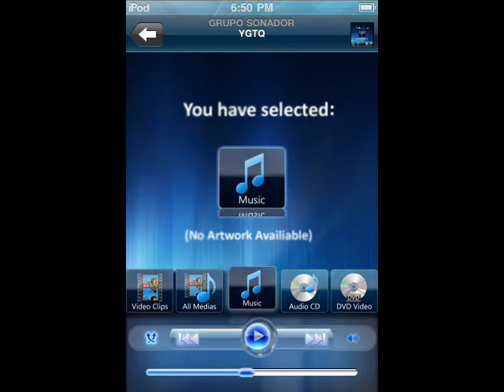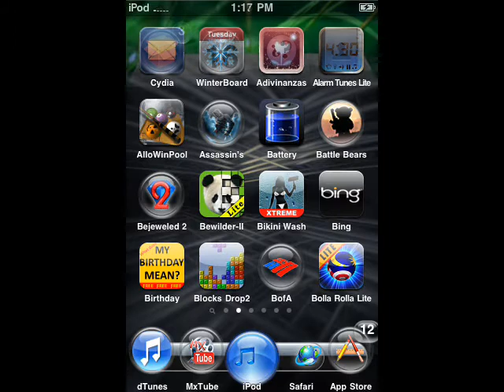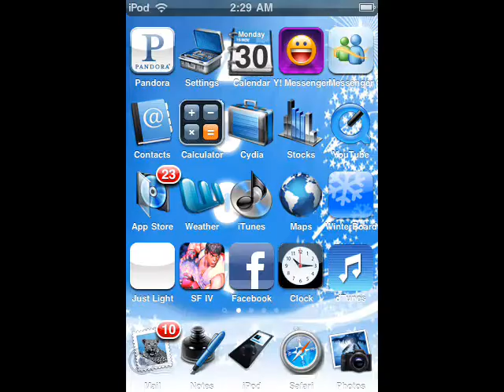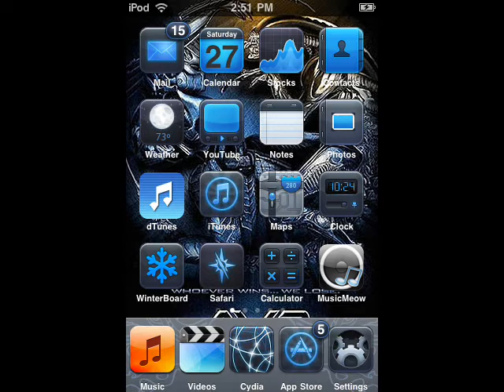THE BEST NEW THEMES 2010 FOR IPOD TOUCH AND IPHONE